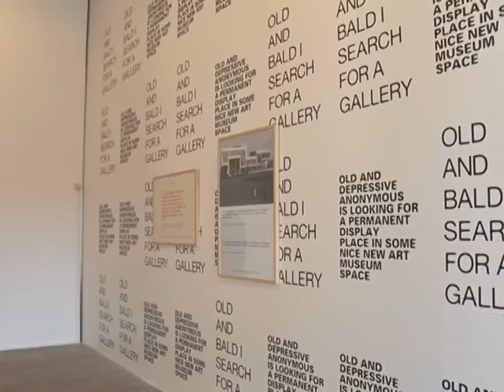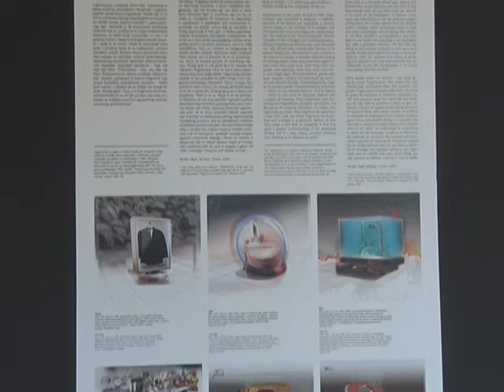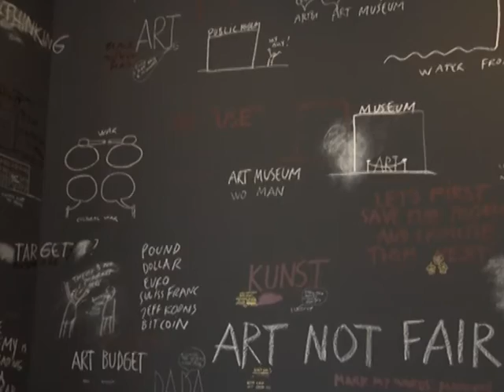"Naopačke-udomiti kritiku" u Muzeju grada Beograda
U muzeju grada Beograda u Resavskoj 40b, MSUB iz Beograda u saradnji sa Gradskom galerijom iz Ljubljane predstavio je međunarodnu izložbu "Naopačke-udomiti kritiku" na kojoj učestvuje preko 30 domaćih i stranih umetnika.